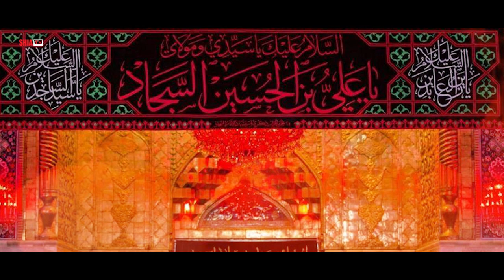Hai Naam Menda Sajjad Qaidi || Jaffri Sisters || Saraiki Noha || New Muharram Noha 2020 |1442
Hai Naam Menda Sajjad Qaidi

ہے نام مینڈا سجاد قیدی

Reciter : Jaffri Sisters
Written by : Sagar Abbas
Composer : Jaffri Sisters
Audio : Shadab Studio
Vedio : A.S Records